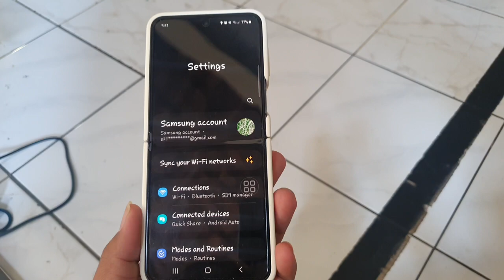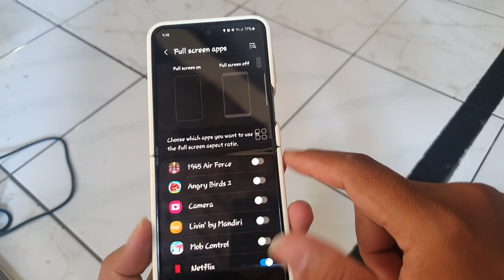SAMSUNG Galaxy Z Flip 5: How to set Full Screen Apps for Specific Apps (Android 13)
In today's video, we're exploring the Samsung Galaxy Z Flip 5 running Android 13 to show you how to set Full Screen Mode for Specific Apps.

Full Screen Mode allows you to make the most of your device's display by maximizing the content on the screen. With Android 13, there are new and improved ways to manage full-screen apps on the Galaxy Z Flip 5, and we're here to guide you through the process.

Whether you want to ensure your favorite apps utilize the entire screen real estate, or you're eager to discover the latest features of Android 13, this video is here to help.

We'll provide you with a step-by-step tutorial on how to customize full-screen settings for specific apps, giving you greater control over your Galaxy Z Flip 5's display.

Thank you for tuning in, and let's get started with this tutorial!